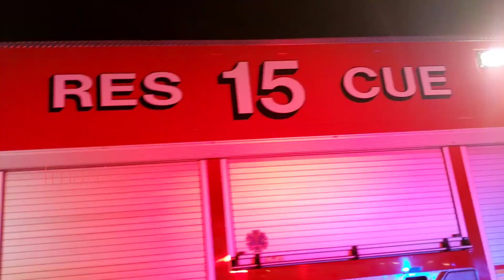Delaware City,Delaware serious motorcycle crash scene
Footage after packaging and loading patient.